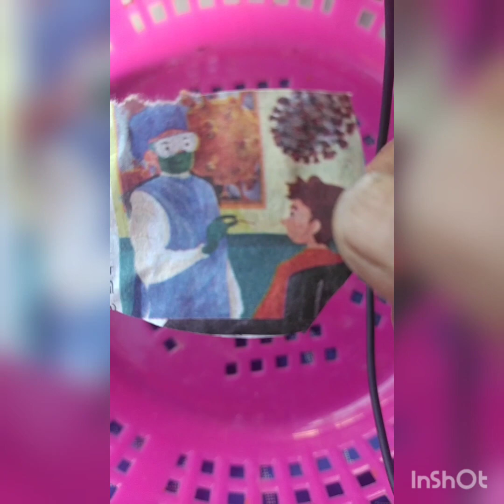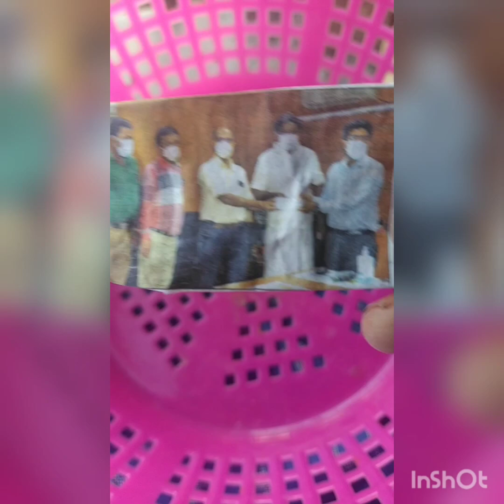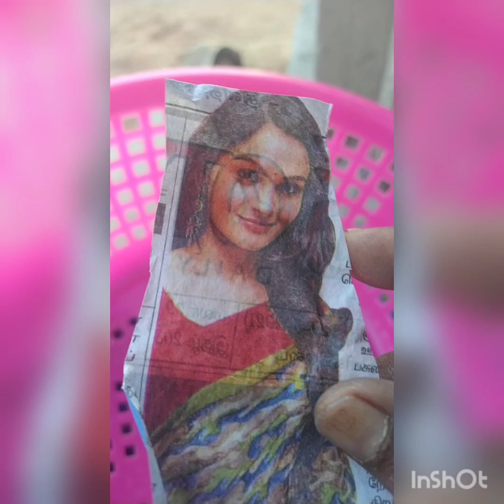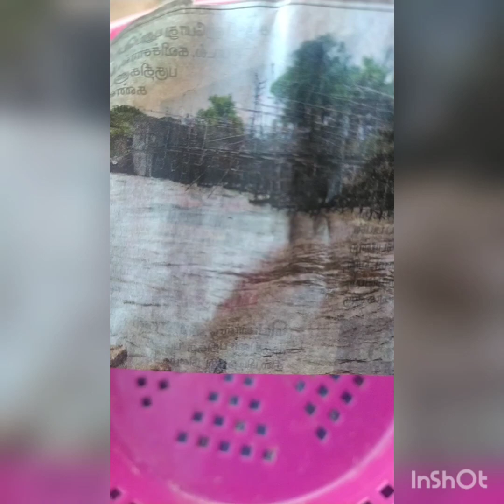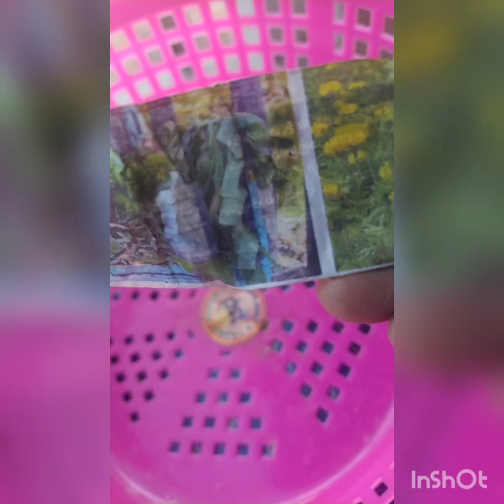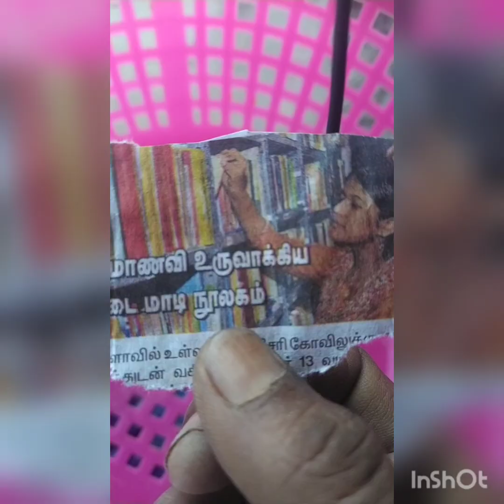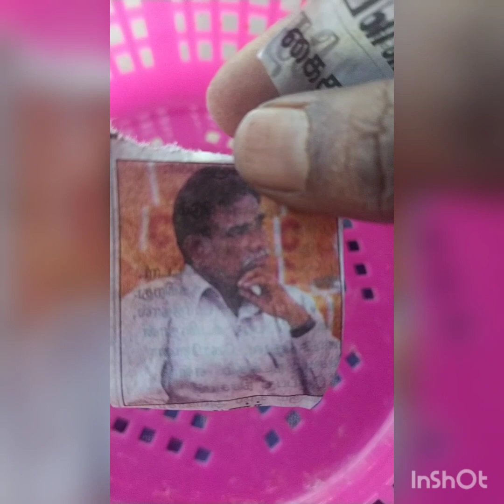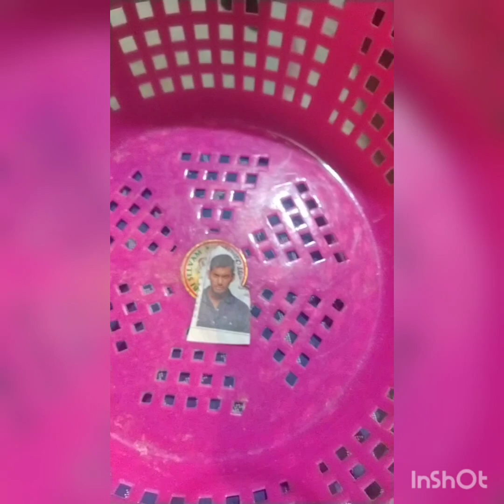part*9*news may2021allasalமே செய்தி அலசல்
all see ,know ,underdtand